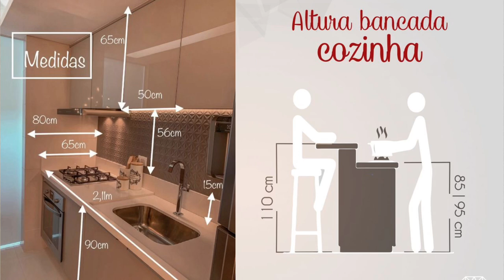QUAL A MELHOR BANCADA PARA COZINHA | ESCOLHA A BANCADA CERTA PARA SUA COZINHA | BANCADA DE COZINHA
Olá inscritos

Sejam bem vindos a mais um vídeo e hoje você vai conhecer um pouco mais sobre bancada de cozinha. Vou te mostrar os materiais mais usados para bancada de cozinha, quais os mais indicados e a diferença entre as pedras de bancada de cozinha.

Bancada de cozinha
Pedra ideal para bancada
Granito
Mármore
Porcelanato

Me segue no insta @arqdenia e @deniacarladecor

Para orçamento de projetos online envie um direct para o instagram: @arqdenia

Itens decorativos que indico para sua casa:

Sofá 3 lugares veludo rosê
Sofá 3 lugares linho cru
Kit poltrona
Poltrona linho
Poltrona costela
Tapete azul e cinza
Tapete turco bege
Puff banqueta
Puff decorativo redondo
Tapete capri sao carlos
Cachepot cinza
Vaso marsala em vidro
Ampulheta em vidro rosa
Ampulheta em vidro verde
Kit macaco em cimento
Vaso areia em cerâmica
Kit escultura yoga
Pássaro em cimento
Pássaro cinza
Pássaro bege e preto
Kit esquilo em cimento
Escultura leopardo
Escultura macaco dourado
Kit mesa lateral em metal e vidro preto